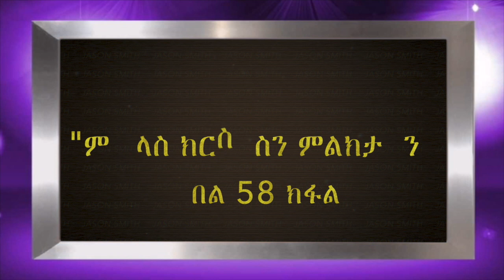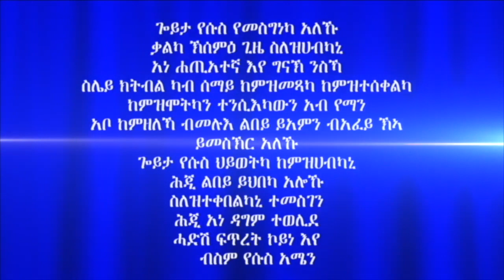"ምምላስ ክርስቶስን ምልክታቱን" መበል 58 ክፋል ብሃዋርያ ሕነሽም ኢትዮጵያ